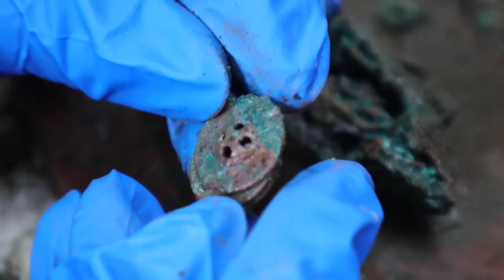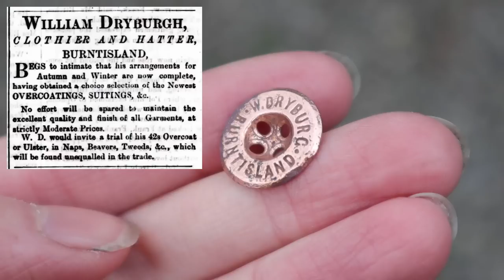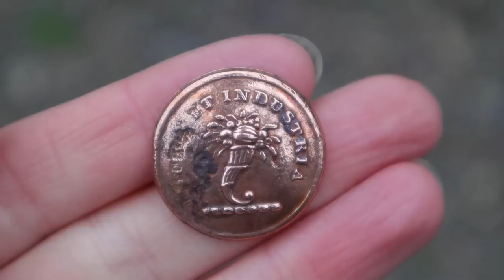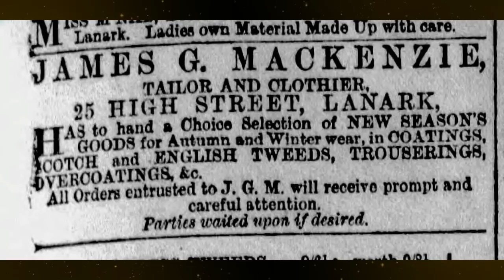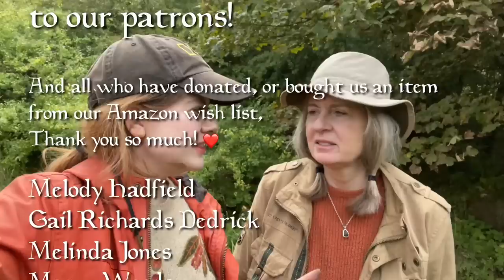Mudlarking We Found A HOARD That Reveals a Wealth of History! – (Mudlarking & Treasure Hunting)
In this week’s tip-larking adventure a 100-year-old + clump of corroded rubbish proves to contain a treasure-trove of history!

Thank you all so much for your wonderful comments, likes and subscriptions! We are so pleased to have you along with us.

Our Amazon Wish List

NORTHERN MUDLARKS ETSY SHOP

Gail & Alex xx